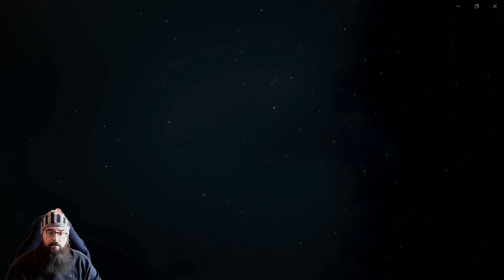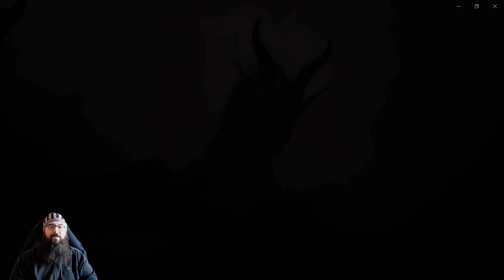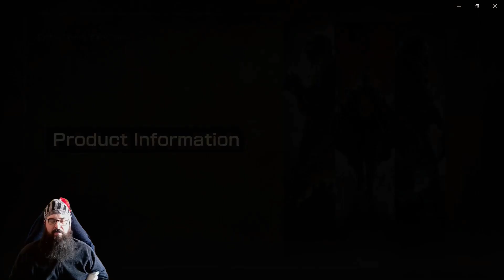REACCIONO A DRAGON DOGMA 2 SHOWCASE